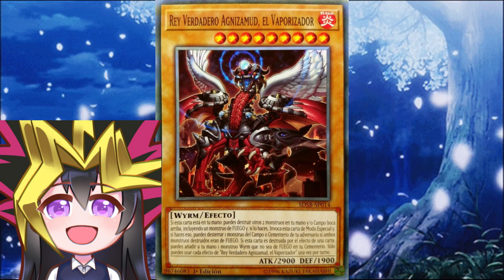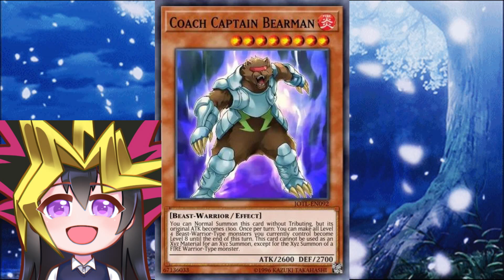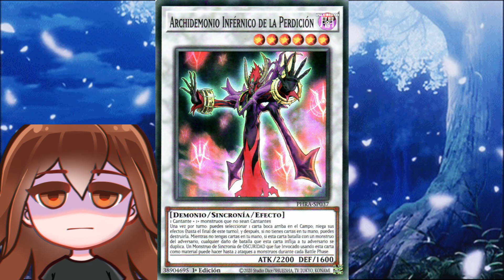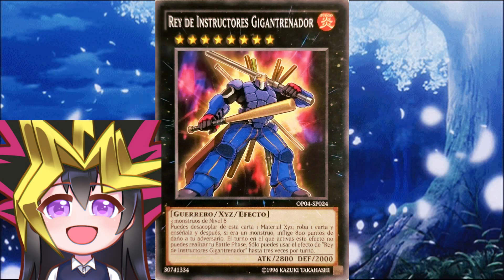Nueva Filtración de Enero | Selection Box Vol. 5 | Yu-Gi-Oh! Duel Links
Hola mis duelistas, subo contenido de Yu-Gi-Oh! Así verán todo mi contenido. Activen la campanita. Y ya pueden unirse a este canal para acceder a sus beneficios:
Apóyame a subir más contenido